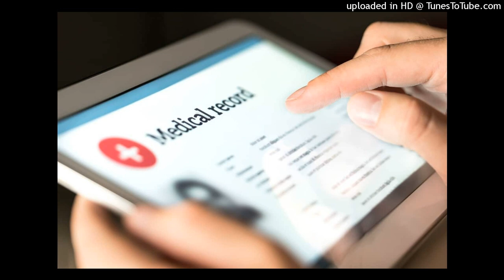Akreditasi Rumah Sakit - Kemenkes - KMK1128-Manajemen Rekam Medik dan Informasi Kesehatan (MRMIK)